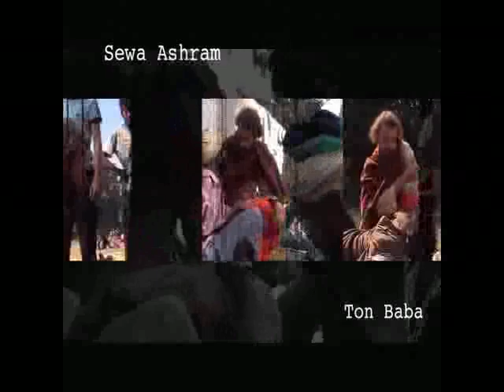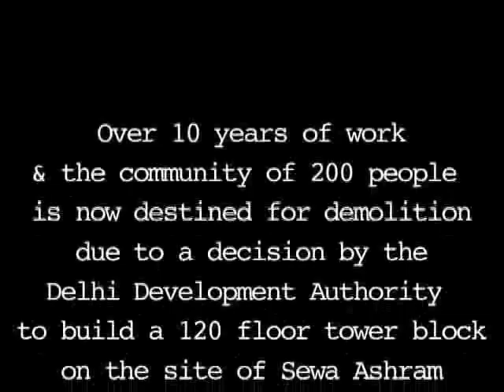Sewa Ashram, community of the Poor, Delhi India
The Sewa-Ashram has been caring and loving the poor and destitute of Delhi for over 10 years. Founder Ton Baba.